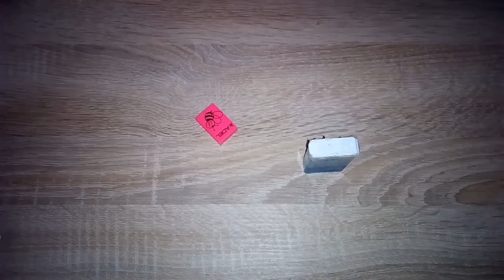Vodena gumica/DIY school supplies ❤️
Instagram ~@diywithanchy